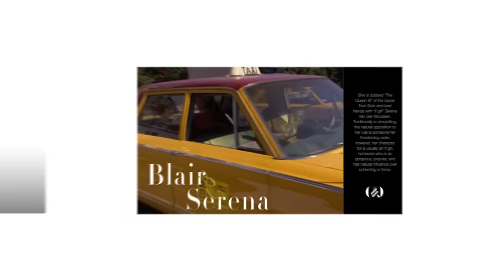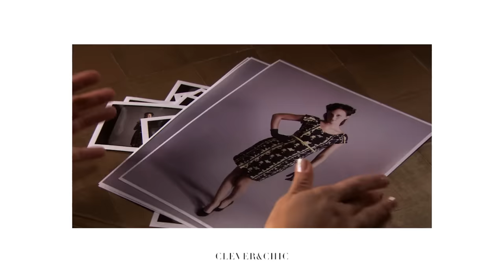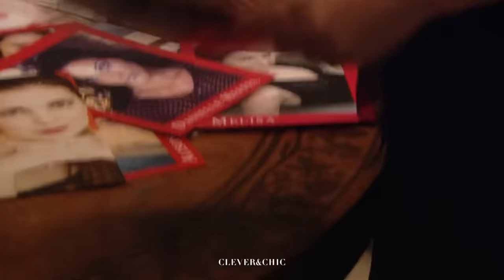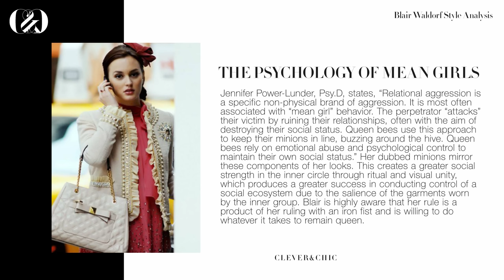Queen 'B' Syndrome Style to The Art of Fashion | Gossip Girl - Blair Waldorf Analysis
In this video, I will be covering the style of Blair Waldorf, a main character in the Gossip Girl series of novels, and its television adaption which aired from 2007 to 2012. We will be looking into Queen bee syndrome, the psychology of Blair's personality type, and the impact of her personal style to break down how fashion is an art form to be appreciated, but also is misconstrued into a surface level or shallow frivolity despite how it was utilized as an instrument of reign in Blair's case.

I'll be analyzing her codes of dress and how they function for her on a personal level as well as how they function on or in relation to others. Through this, we can better understand the power fashion holds in social settings psychologically in hand with actions as well as the sociology of a queen bee's (Or B's) reign. With the comprehension of these points, we will be able to see how a girl once described as, "a 95-pound, doe-eyed, bonmot-tossing, label-whoring package of girly evil" underwent great development into a woman who isn't living in constant fear of falling into a shadow or scheming her way through life, but rather feels at ease as an individual who sees and values herself with the security of knowing that she can not only shine, but shine alongside others.

CONTENT:
INTRODUCTION - 0:00
FASHION FOUNDATION -1:10
QUEEN ‘B’ SYNDROME - 3:19
STYLE AS A STATUS SYMBOL - 5:37
THE PATH TO DICTATOR OF TASTE - 8:17
FASHION AS AN ART - 9:29
THE SPECTRUM OF SELF CONCEPT - 11:45
‘B’ FOR WALDORF - 12:34
CONCLUSION - 14:43

Dress, body and self: research in the social psychology of dress
 Client-centred therapy. London: Robinson. p. 489.